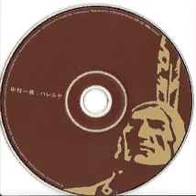〝ハレルヤ（シングルバージョン）〟 中村一義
大好きな中村クンの好きな曲です＾＾